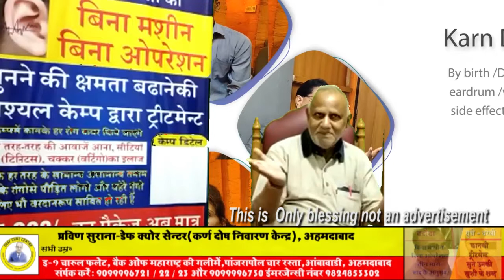Chandigadh Patient blessing || Praveen Surana || Deaf Cure Center || Ahmedabad